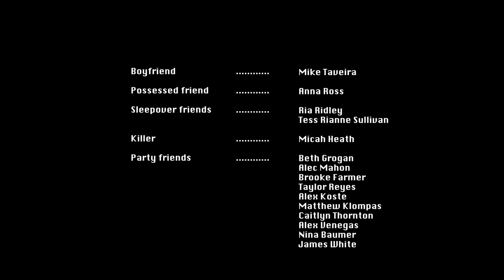Eden Neville - Video Games (Official Music Video)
Come to my Drink Every Time I Die DARK SOULS SUNDAY stream!

Eden Neville

Directed by-
Addison Neville
Eden Neville

Eden Neville
Tucker Murray Caploe
Alex Koste

Alex Koste

Title Typography-
Brittny Cooper

Hair Stylist-
Julie Somer

CAST

Boyfriend-
Mike Taveira

Possessed friend-
Anna Ross

Sleepover friends-
Ria Ridley
Tess Rianne Sullivan

Killer-
Micah Heath

Party friends -
Beth Grogan
Alec Mahon
Brooke Farmer
Taylor Reyes
Alex Koste
Matthew Klompas
Caitlyn Thornton
Alex Venegas
Nina Baumer￼
James White

LYRICS-

Remember when we met
The summer hot and wet
We spent that night in the back of your car
We couldn’t get enough
Of one another’s touch
Made out in front of your friends at the bar

But now your TVs on
Ya, you won’t look away, look away
Even when I have all of my clothes off
Ya, you won’t play with me, play with me
like you play with your

Video Games
Ain’t it a shame
Video games
I’m going insane
Guess I’ll touch myself
You can sit and yell at your screen while you play
Video Games
Video Games

I’m staring at your back
Wondering where you’re at
You used to put your hands all over me
But now you disappeared
Should I just leave you here
You wouldn’t notice if I took your keys

Cause now your TVs on

Video Games
Video games
I’m going insane
Video Games
Video Games

Video Games
Video Games